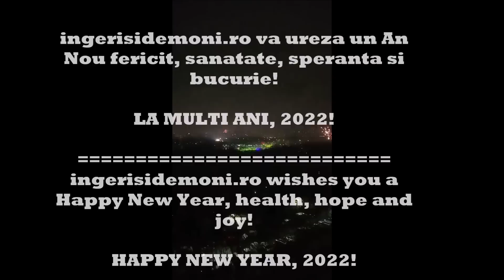Sorcova vesela, vechi obicei romaneasc de Anul Nou Old Romanian New Year Eve tradition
RO Obiceiul mersului cu Sorcova dateaza pe aceste meleaguri inainte de Cristos, primele date despre acest obicei aparand in anul 46 i.H., cand Anul Nou incepea la 1 martie, data de la care exista obiceiul de a colinda din casa in casa cu o mladita inmugurita de mar. Ea se punea in apa in noaptea Sfantului Andrei si pana in ziua de Sfantul Vasile, era inflorita. Asa ne explicam si de ce in colindele romanesti se canta, in plina iarna, despre florile dalbe, flori de mar, sau despre marut, margaritar. Astazi sorcova este confectionata dintr-un bat, in jurul caruia s-au impletit flori de hartie colorata. De menntionat este ca Plugusorul si Sorcova sunt legate de innoirea anului, neavand nici o legatura cu ciclul religios al Craciunului.
EN The custom of walking with Sorcova dates back to these lands before Christ, the first data about this custom appearing in the year 46 BC, when the New Year began on March 1, the date from which there is the custom of caroling from house to house with a sprouted apple tree. . It was put in the water on the night of Saint Andrew and until the day of Saint Basil, it was in bloom. This is how we explain why the Romanian carols are sung, in the middle of winter, about white flowers, apple blossoms, or about marut, daisy. Today sorcova is made of a stick, around which flowers of colored paper were woven. It is worth mentioning that Plugusorul and Sorcova are related to the renewal of the year, having nothing to do with the religious cycle of Christmas.
- please use google translate